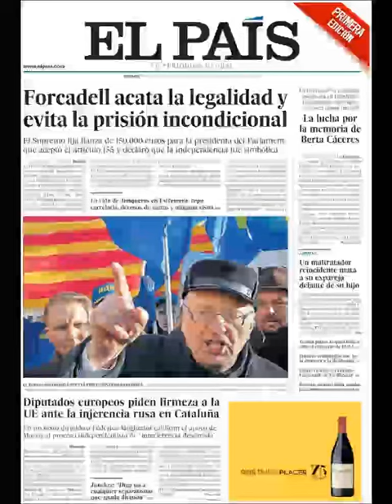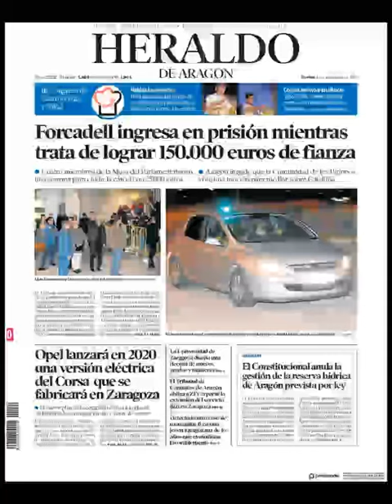Noticias Viernes 10 Noviembre 2017 Titulares Portadas Diarios Periódicos España Spain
¿Que le Parecio este día? Politica Politicos=Crisis